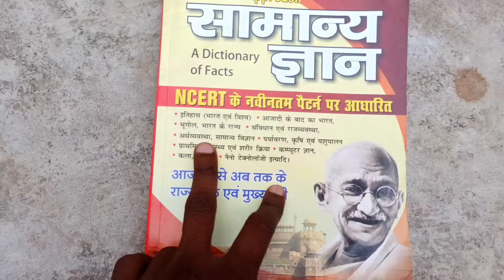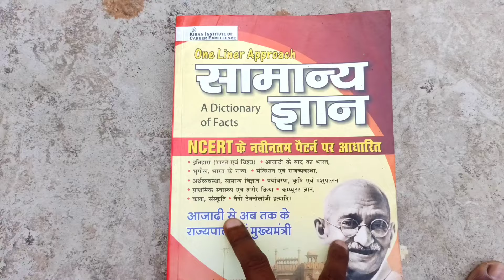Welder Work in Railway TSR Work | ITI Welder Trade Benifits | Duty Vlog | Railway Group D Work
👉 Railway Samanya Gyan + Vigyan Best One Liner Approach Books
1. *Hindi Gk/Gs Theory*
2. *English Med*
1. *Railway All Exam Maths 10000+ Questions*-
2.*Railway All Exam Reasoning 8700+ Questions (Hindi Medium)*-
Reasoning English Medium
3. *Railway Saar Sangarh*-
👉 Railway RPF Solved Paper Books
1. *Constable*
2. *RPF SI*
3. *RPF Constable PWB*
👉 KICX Annual Issue Current Digest January 2023 To January 2024 with 400 MCQs (Hindi Medium)
👉 KICX Annual Current Digest January 2023 To January 2024 (English Medium)
👉 KICX Monthly Current Digest October Issue (Hindi Medium)
1. Hindi Medium
2. English Medium
👉 Railway Loco Pilot Practice Sets Book-
1. *Hindi Medium*
2. *English Medium*

🔴 My Redmi Note 8 Pro Mobile Phone for Vlog
🔴 My Digitek Tripod For Mobile & DSLR Camera
🔴 My Boya Collor Mic
🔴 My Redmi 20000mAh Power Bank (Black)-
🔴 My Gorilla Tripod for Mobile Phone Stand
🔴 My Blutooth Speaker Battery Life  6 Hours-
🔴 My boAt Rockerz 255 Bluetooth Wireless Earphones-